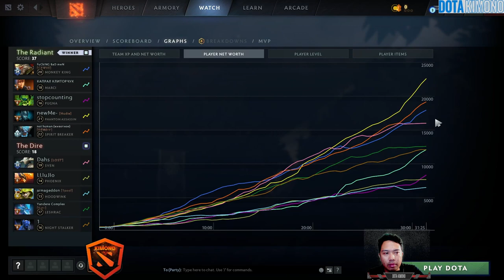How to 33 Use Sprit Breaker The Offlaner Dota 2 Pro Gameplay 7.35C dota2 #33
▶️ On Track : How to 33 Use Sprit Breaker The Offlaner Dota 2 Pro Gameplay 7.35C dota2 #33